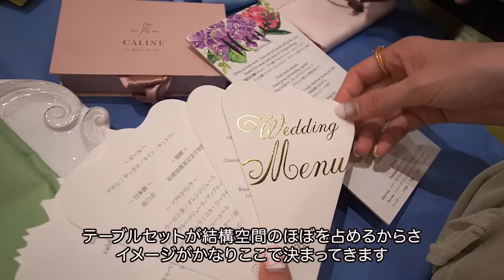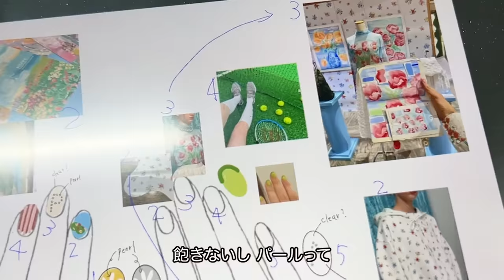ついに前日。夢の結婚式ができるまで！失敗もありました…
次の動画ではついに…！
Instagramでは速報をフィードしてます！

うさちゃんドレスを作ってくださった相澤樹さん🐇

フィナーレドレスを担当くださったhanaさん🤍

この日は都合が合わなかったけど、花嫁美容に詳しい女医さんもいるみたい❣️気軽に相談できたよ！

引き出物を一緒に作らせてもらったninさん🍎

フィナーレドレスのヘッドピースを作ってくださったガンツさん💎
岩津 由依 / Yui Iwatsu

ぎにょボブ生みの親 朝妻里美さん（づまさん）💇‍♀️

テイクアンドギブニーズ オートクチュールデザイン💍